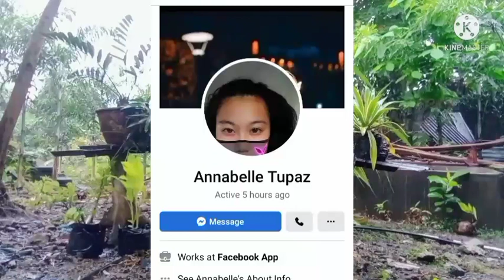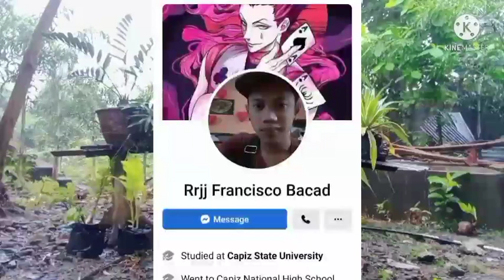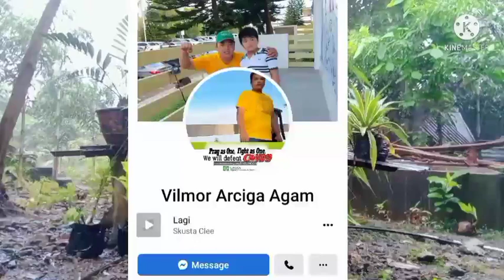PAG AAYOS NG HALAMAN AT PAGLULUTO NG TANGHALIAN